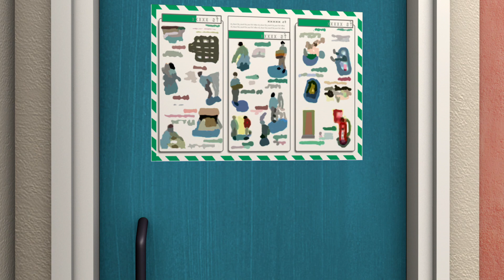Itfaiyeci Sam Türkçe yeni bölümleri HD | Norman'ın Kutusu- 1 saat 🔥Derleme | Sezon 07 🚒 çizgi film